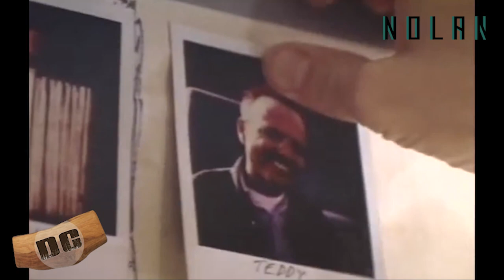ALL CHRISTOPHER NOLAN FILMS RANKED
Before we see Oppenheimer we are ranking Christopher Nolan's Films!